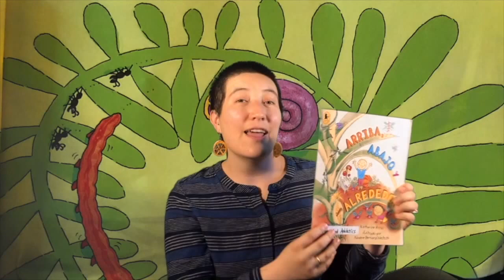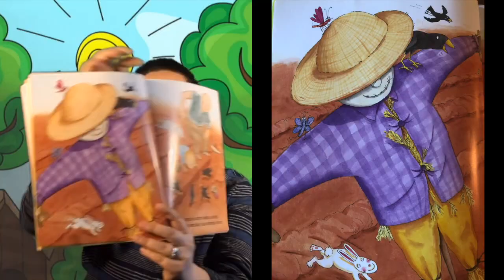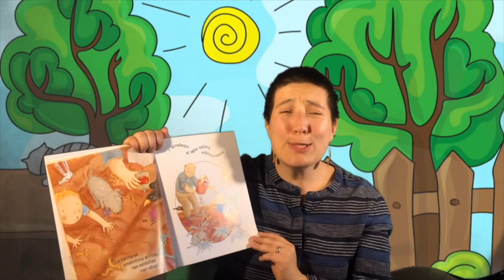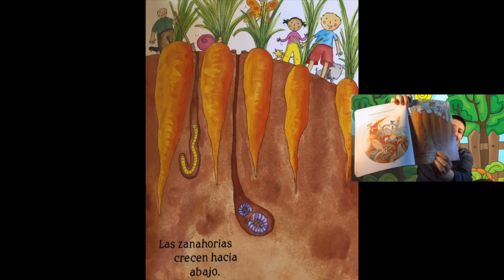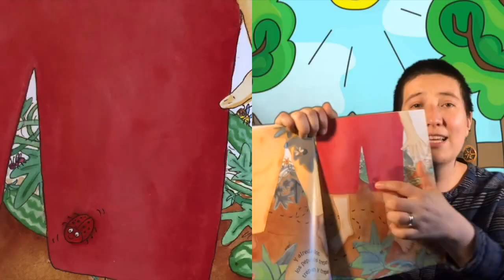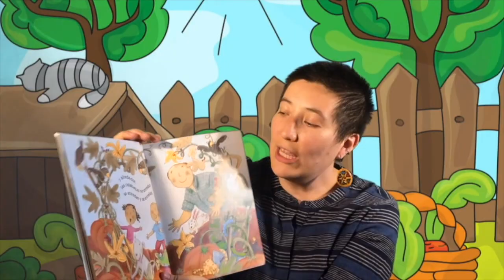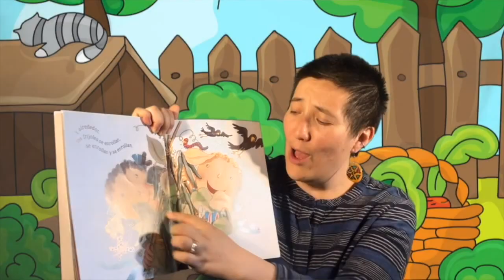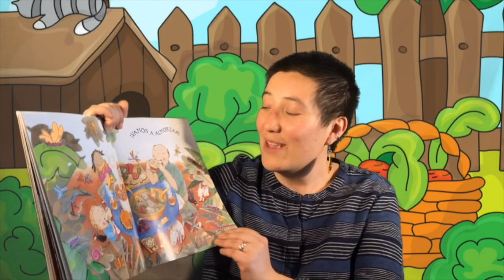Up, Down and Around! Where do things Grow?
Ms. Diana Take us to an adventure in the ocean and then at the garden to find out where things gown, we practice Spanish and read the book “ Arriba, Abajo y Alrededor by Katherine Ayres